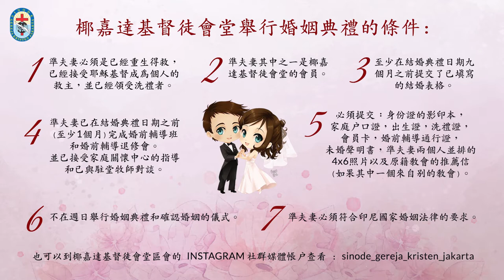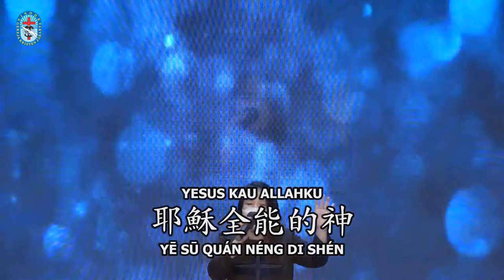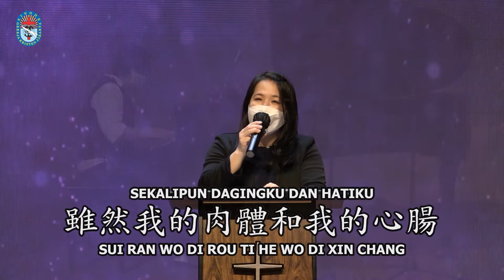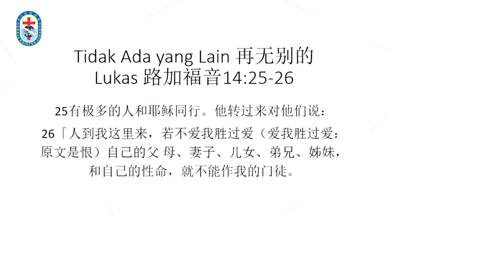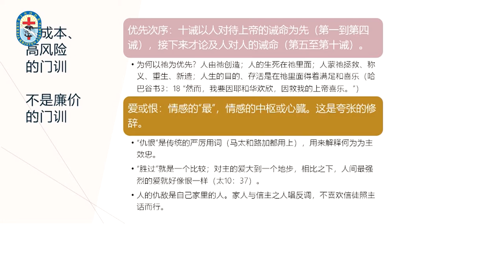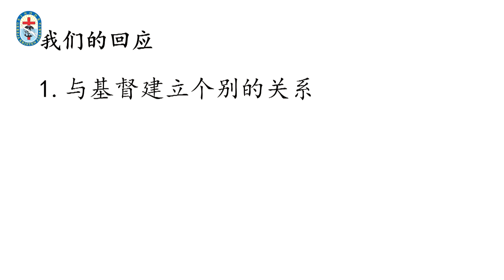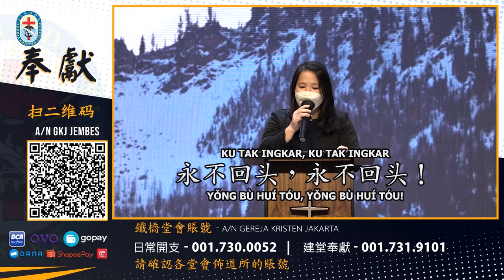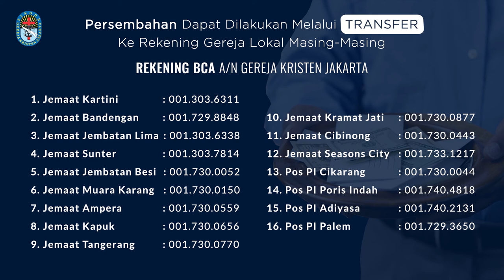Kebaktian Umum 27 Maret 2022 (Mandarin)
Ibadah kebaktian umum tanggal 27 Maret 2022 dalam bahasa Mandarin jam 7.30.